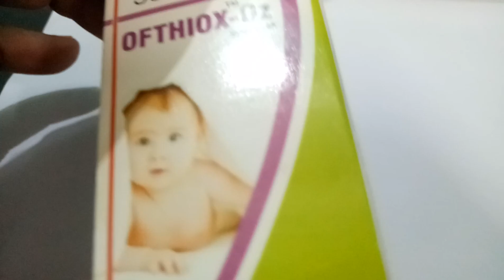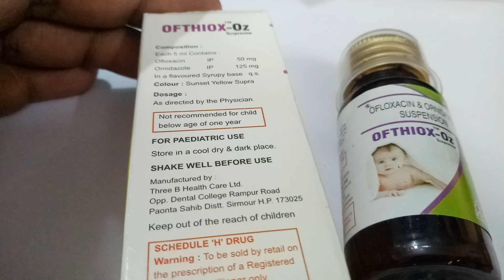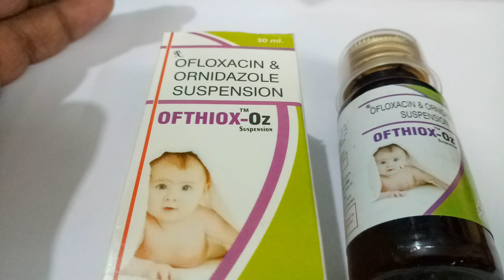Ofthiox-OZ Suspention Full Review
Ofthiox-OZ Suspention Full Review   Suspension is used in the treatment of bacterial & parasitic infections.